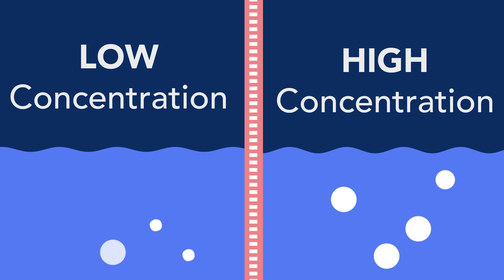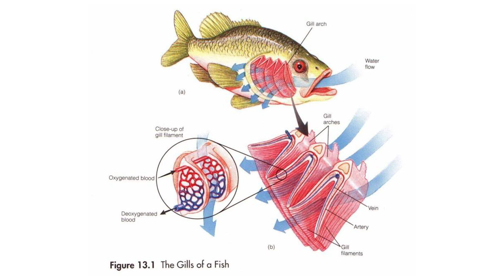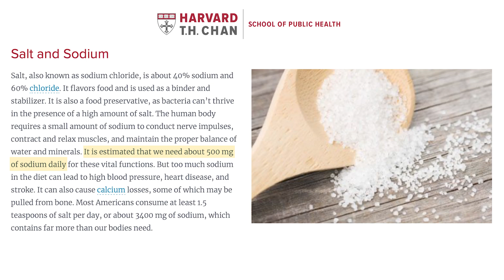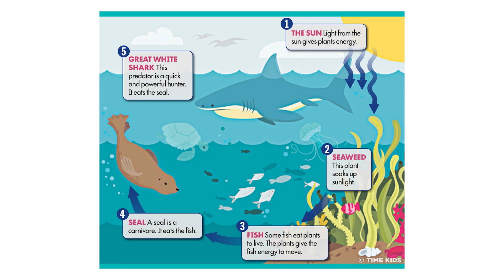Liquid Gold: The Truth About Fish Waste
Do fish...urinate? This is a question that has been haunting me for a very long time, and in this video we're finding the truth! Spoiler alert: that waste might be liquid gold for the ocean's ecosystem...

Chapters:
00:00 This is Omen
00:23 Fish Waste
00:54 Osmosis
01:18 Saltwater Fish
02:01 Freshwater Fish
02:53 The Big Topic

Stay Curious! :)